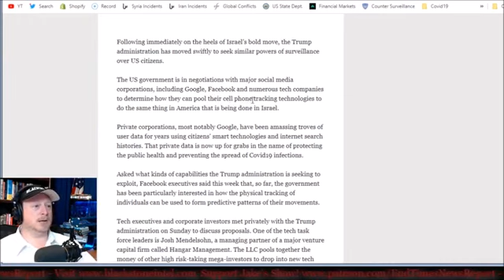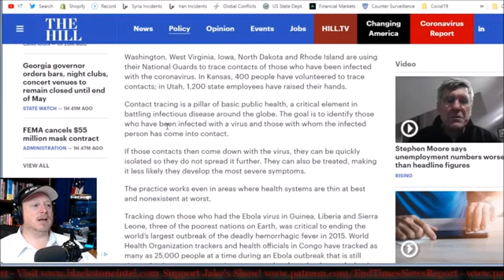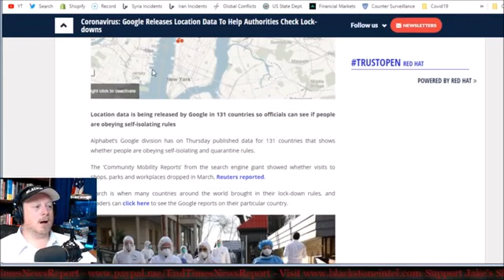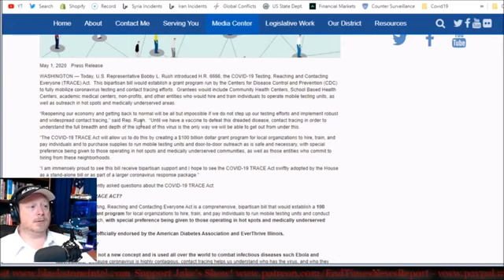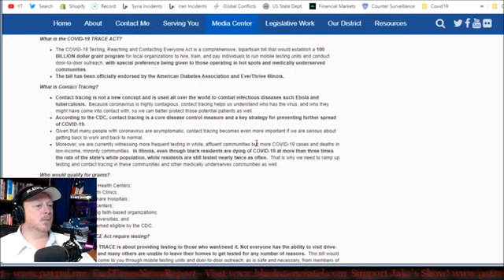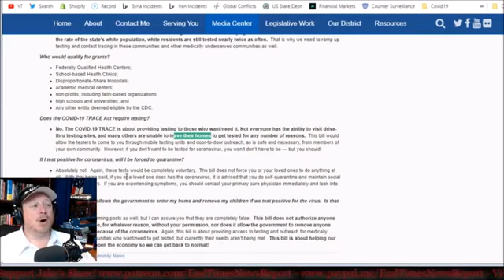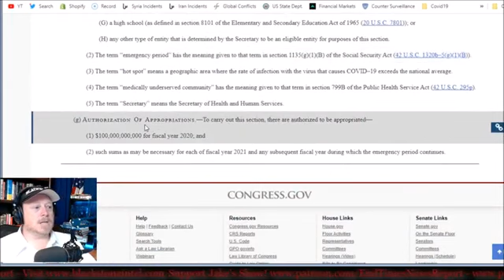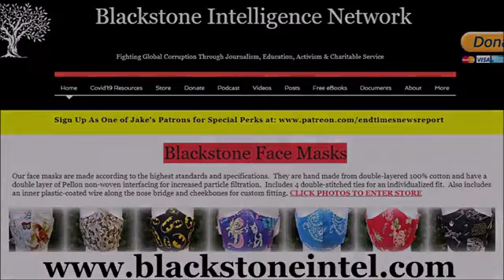The Surveillance State Beast is FEASTING on Cough-19